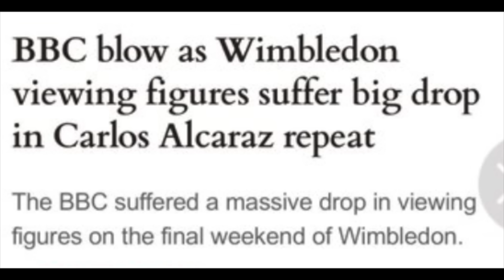KING CHARLES CAUGHT SNAPPING ANGRILY OVER CAMILLA IN FOOTAGE, KATE MIDDLETON POPULARITY PLUMMETS